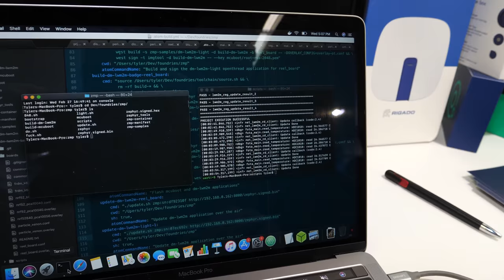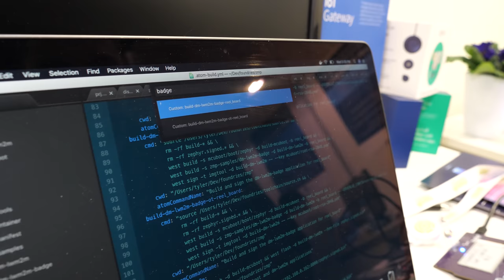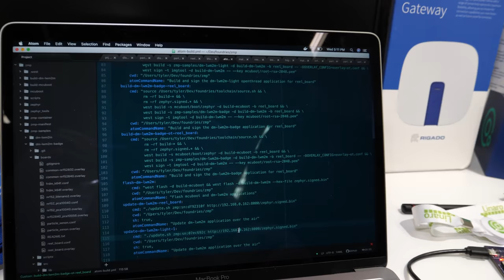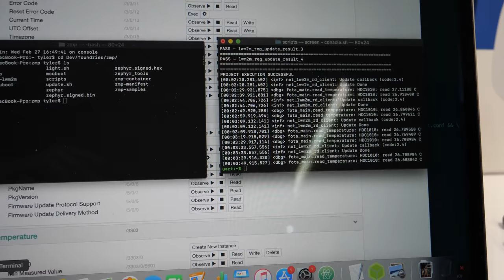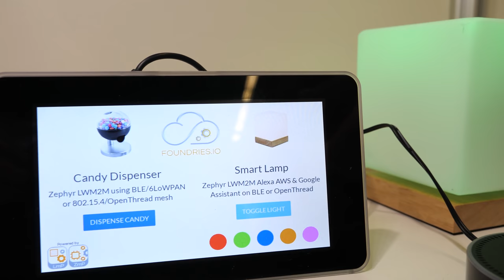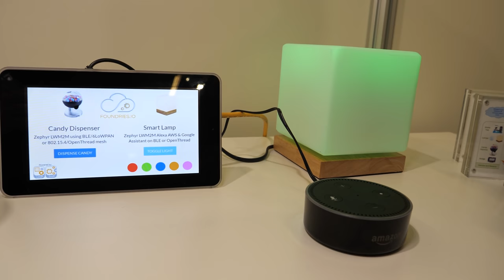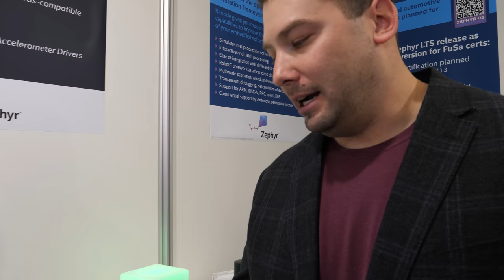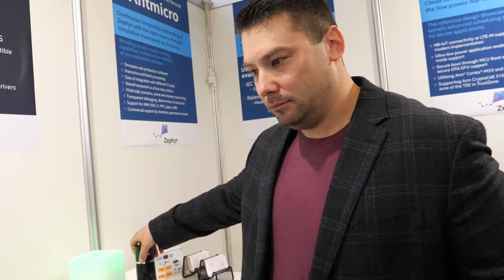Foundries.io Zephyr microPlatform (ZmP) at Embedded World 2019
Foundries.io demonstrates OpenThread on Zephyr with Blockchain data publishing controlling Smart Lights and Candy Dispenser  – Foundries.io showcases their Zephyr microPlatform (ZmP) using OpenThread and 802.15.4.  Providing an OpenThread gateway which acts as a smart speaker enabling users to issue voice commands like “Hey Google, turn it on” to turn on a light, or “Hey Google, start it” to dispense candy. The connected lights will be running ZmP with OpenThread, and the candy dispenser will using 6lowpan over BLE.

Filmed in 4K60 at Embedded World 2019 with Panasonic G9 ($1133